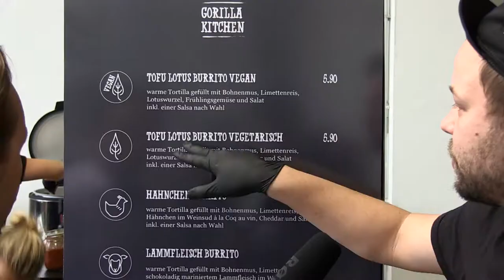Messe Geschmacksache 2014 Trailer Sa/So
dies ist der zweite Trailer - der erste war nur vom Freitag und ist auf meinem Channel leicht zu finden. Ziel war es die kleinen, tollen, interessanten Dienstleister zu zeigen, die man immer sucht. War ein Non-Profit Video.